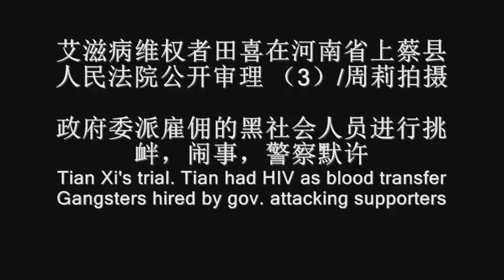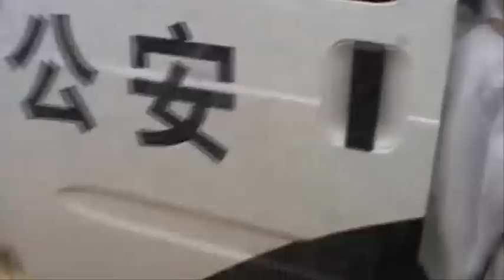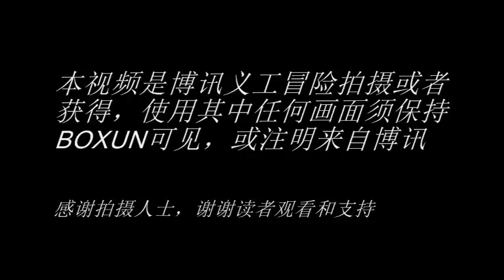艾滋病维权者田喜在河南省上蔡县人民法院公开审理 （3）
九月二十一日，艾滋病维权者田喜涉嫌毁坏公务一案在河南省上蔡县人民法院公开审理，来自各地的网友和律师二十余人前往声援。在安检过程中，来自湖北武汉的叶海燕等人受到警察的刁难，许志永连衬衣纽扣都被检查，叶海燕等人被要求脱下写有"田喜加油"的上衣，外面加一件外套也不允许，叶海燕愤怒的抗议"我的内裤上也写着字呢，你要不要看？"

    庭审过程中，田喜突然从衣服里拿出一个黑头套高举头顶，被法警没收。审理结束后，法庭宣布择日宣判。

    河南新蔡县和上蔡县组织了大约一百多政府官员进入法院，法院周围有一百多警察如临大敌般的戒备森严，两公里以外就开始实施了交通管制，禁止一切车辆进入，徒步进入管界区的律师和网友被查验身份证。期间有明显是受政府委派雇佣的黑社会人员进行挑衅，闹事。许志永、江天勇、何阳、天天等受到暴力围攻，高建手指受伤，闹事者在警察的保护之下坦然的离开。
    庭审结束后，田喜家属在法院门口愤怒的声讨司法不公，被新蔡县的警察跨县抓捕，田喜母亲在警车里心脏病发作，警察弃车躲避，在网友的指责下才将田喜母亲弃留医院。众多网友在返回过程中，一直受到监视跟踪。